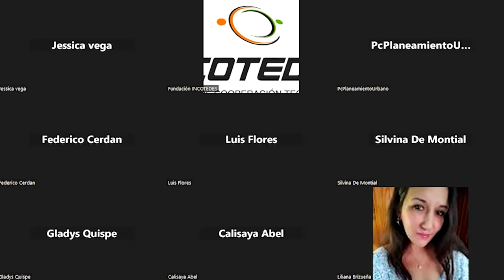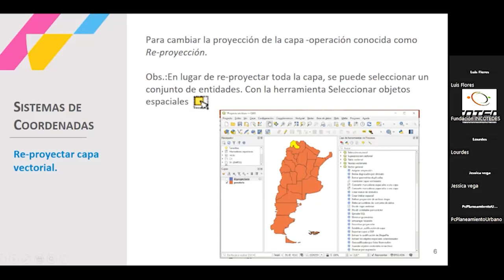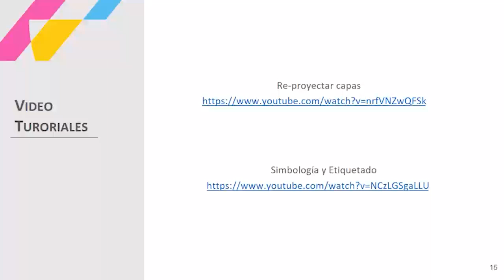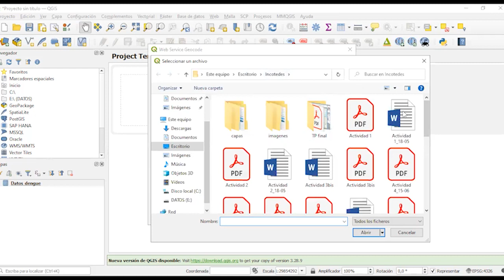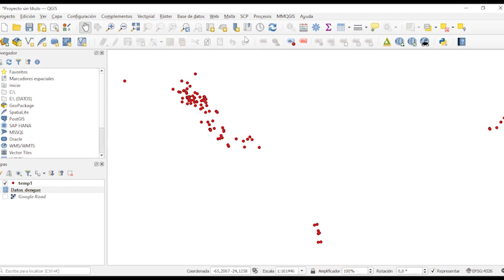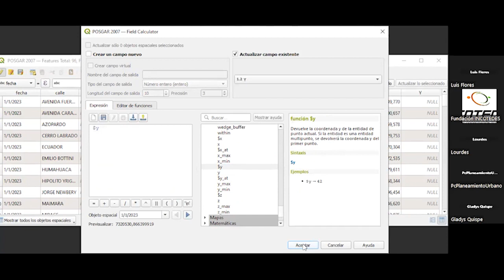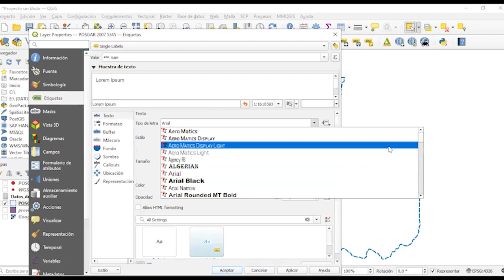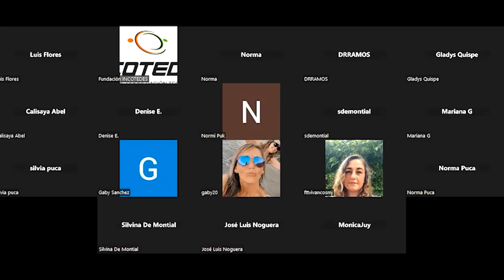Uso y análisis de datos QGIS - clase 3 JULIO 2023